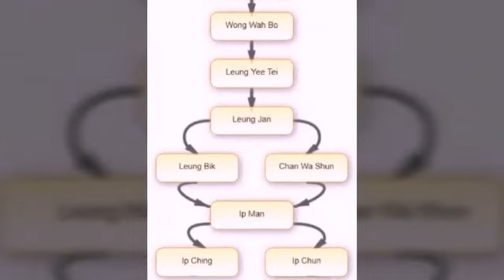#11#vídeo Dojo SILVA JUNIOR SIFU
Treinos em ferros, Treinos de árvores, contêiner amassados , blocos e paredes destruídas wing chun pode atravessar vários objetos. incrível inclusive seu maior desafio, vc mesmo.